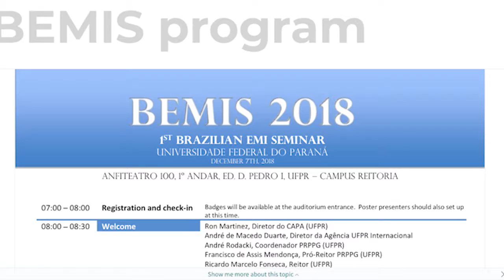Informa | Seminário EMI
A UFPR foi sede do primeiro EMI, um seminário sobre o Inglês como meio de instrução em qualquer área do conhecimento. Organizado pelo Centro de Assessoria de Publicação Acadêmica (CAPA), o evento apresentou docentes que compartilharam suas experiências com o ensino através do idioma.